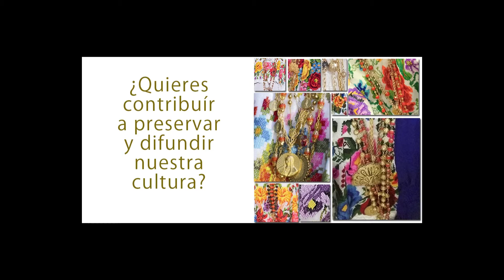Preparatoria Dos de la Universidad Autónoma de Yucatán (UADY). “Clarinete Polka” y “El Jabalí”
Escuela Preparatoria Dos de la Universidad Autónoma de Yucatán (UADY). Selección de Folclore. “Clarinete Polka” y “El Jabalí”. Dirije: L.E.A. Amaury León Medina. Dentro del marco de "Remembranza Nacional", del 29 de septiembre 2019. Mérida, Yucatán, México.
También puedes verlo en Facebook e Instagram (megustasmerida).